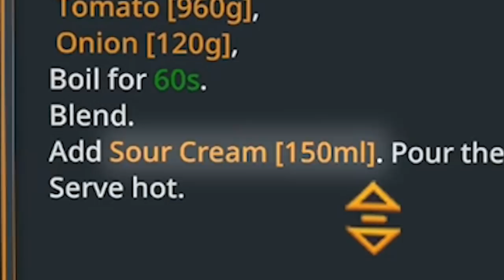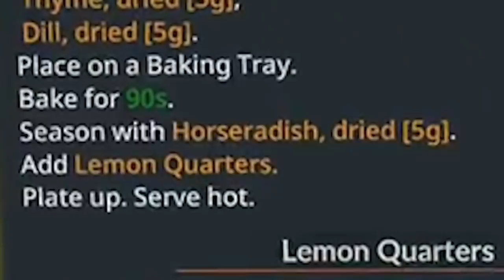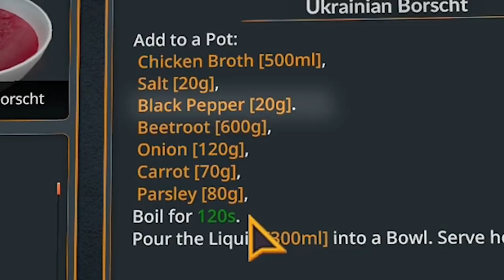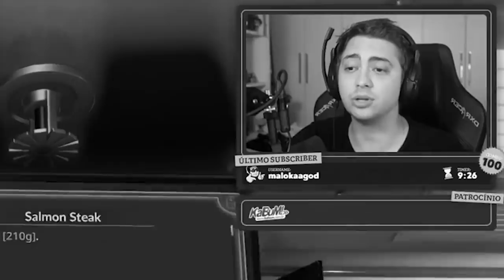O RETORNO DO MELHOR CHEF DO MUNDO!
ACESSE KABUM!